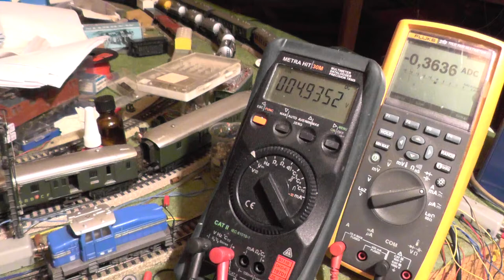3078 (DHG500) Anfahrt betriebswarm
DHG 500 als Märklin 3078 beim Anfahrversuch nach 30 Minuten Einfahrt mit DC analog. Das Modell fährt nun früher an als im kalten zustand. Das Fahrgeräusch wurde durch vorsichte Ölung von Motor und Getriebe weiter reduziert.